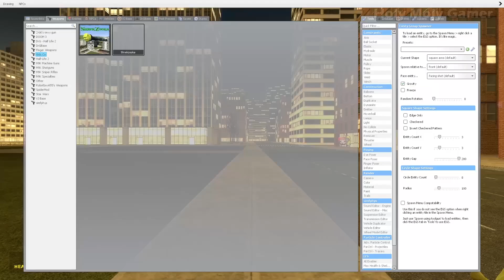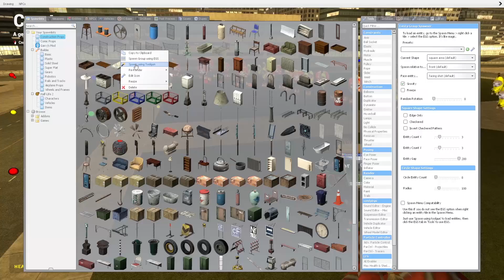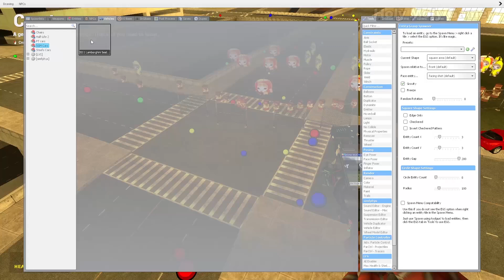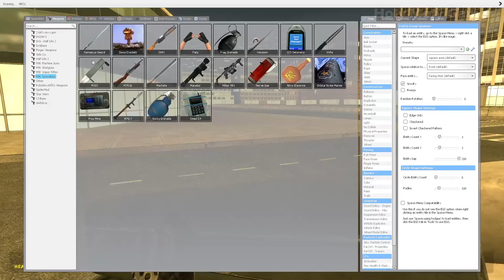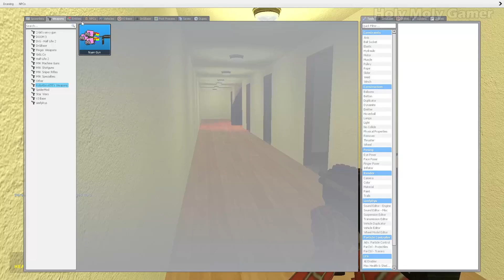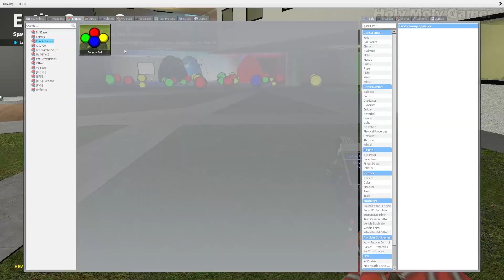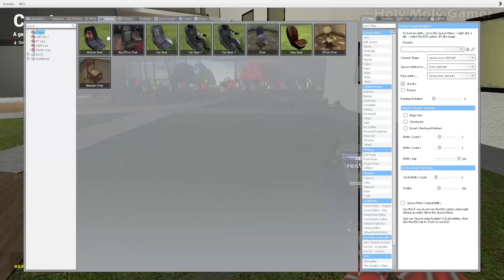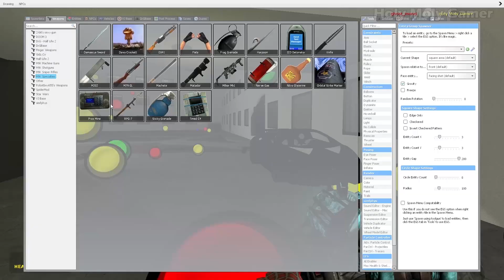Happy Banana Cat, Apple Cat & Angry Munci Family Gmod Nextbots Chasing Me in Liminal Hotel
Thanks for watching ❤️ If you liked the video please remember to leave a LIKE & COMMENT & also SUBSCRIBE to my channel for more cool videos like this one, all in the best quality. I love Garry's Mod and I try to cover all the good and new things about this game to have fun together. Thank you very much for your support, I do my best for you to enjoy. The Holy Moly Gamer Loves Y'All ❤️ PEACE ✌🏼😉
Happy Banana Cat, Apple Cat & Angry Munci Family Gmod Nextbots Chasing Me in Liminal Hotel & I'm Trying To Fight Back And Escape! Can I Do It? Funny or Scary?! - Garry's Mod